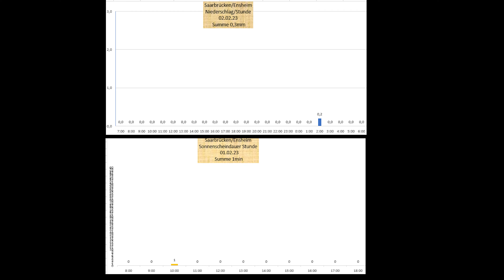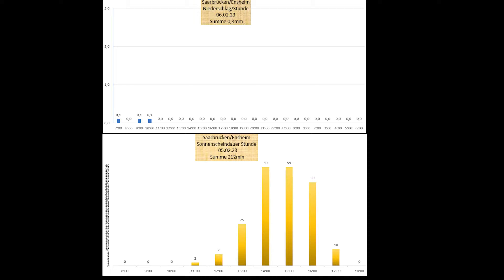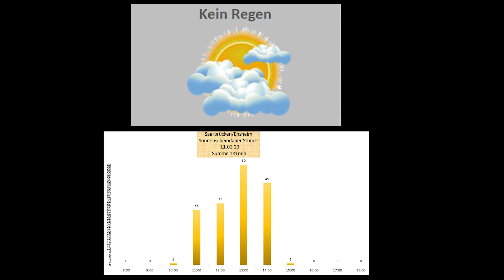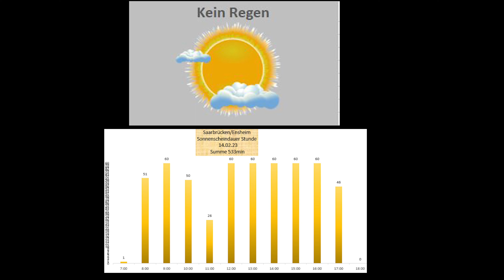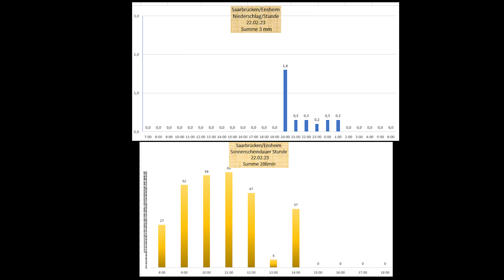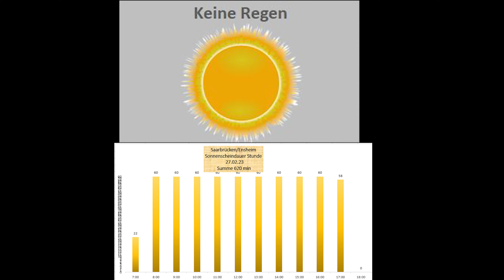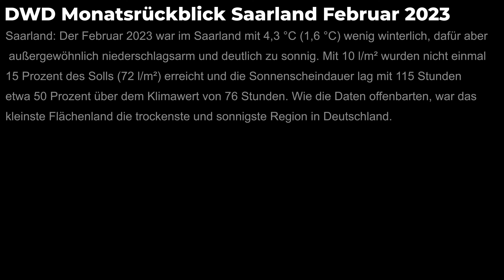Wetterbeobachtung Februar 2023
Aus der Region Saarland, West- und Südwestpfalz